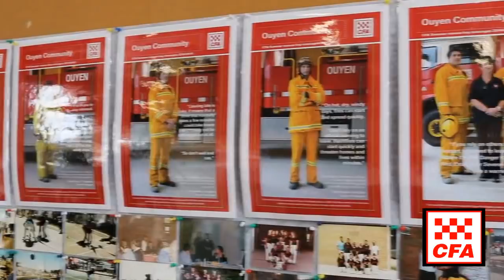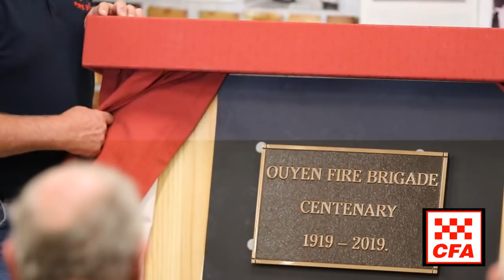Ouyen CFA Centenary Dinner 2019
Ouyen CFA Centenary Dinner 2019. Captain Trevor Mills Hosts the evening congratulating the many Volunteers for their devoted service in protecting property and people for the last 100 years. Many well deserved service medals presented as well. Well Done Trevor and the Ouyen CFA. Watch out soon the Centenary Documentary will be posted, a complete insight from 100 Years of the Ouyen CFA.